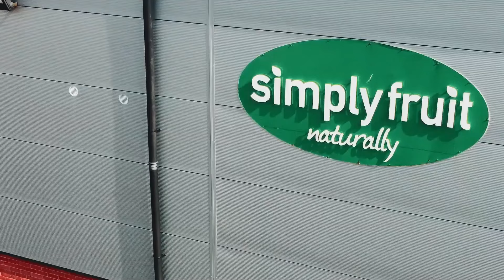Cliftonville 1 - 0 Portadown | Sports Direct Premiership | 11/08/24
WeArePortsTV match highlights from the 1-0 defeat by Cliftonville in the Sports Direct Premiership.

Footage has been kindly provided by BBC Sport NI